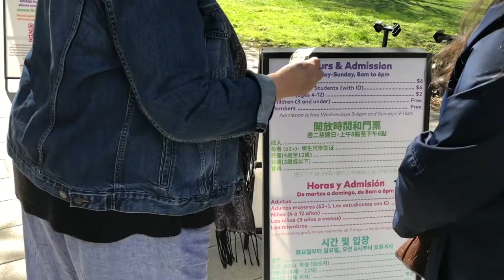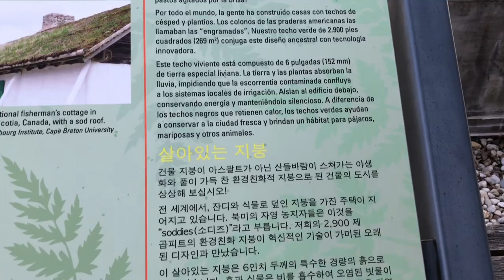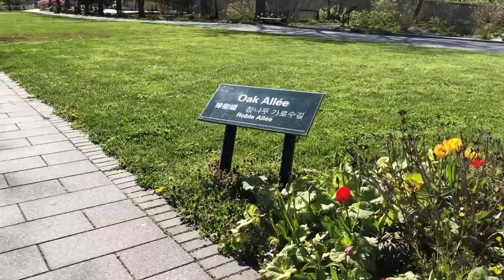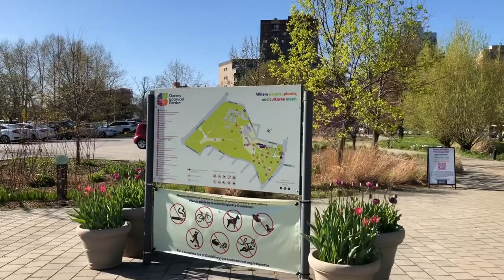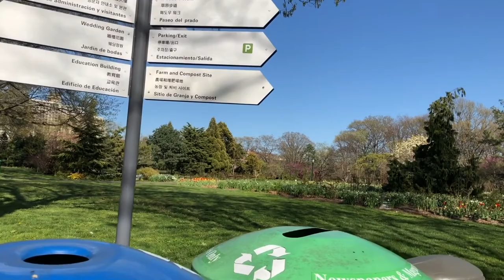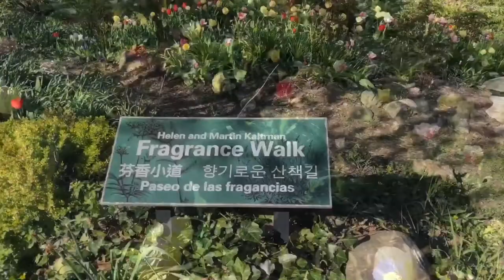💖 NYC Walk [HD]: Spring Walk Queens Botanical Garden - A Place of Peace & Beauty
Queens Botanical Garden (QBG) is located at 43-50 Main Street in Flushing, Queens, NYC. The 39-acre site features rose, bee, herb, wedding, and perennial gardens; an arboretum; an art gallery; and a LEED-certified Visitor & Administration Building.

Growing on a former ash landfill and taking root from the 1939 World’s Fair, Queens Botanical Garden takes sustainability to new levels, both in their facilities and in their practices!